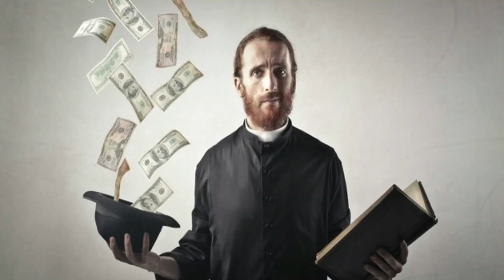3 நிமிட இந்த செய்தியை miss பண்ணாதீங்க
நீங்கள் எந்த சூழ்நிலையில் இருந்தாலும் எந்த நேரமா இருந்தாலும் ஜெபம் மற்றும் ஆலோசனைக்கு நீங்கள் எங்களை தொடர்பு கொள்ளலாம் 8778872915/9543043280

30 ஆண்டுகால ஊழியம் இது; இந்த ஊழியத்தில் தற்பொழுது ஆலயம் கட்டப்பட்டு கொண்டிருக்கிறது, நீங்கள் ஆலயத்திற்கு உதவ விரும்பினால்
(TOWN branch) Sivakasi
ASIR SANTHA KUMAR.A
(Account no)